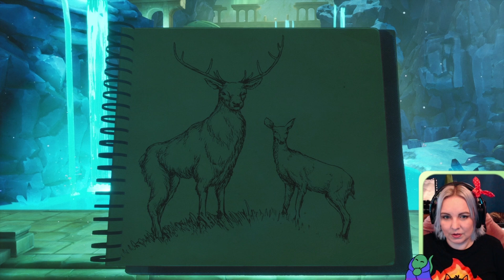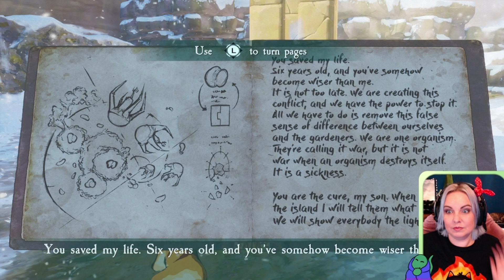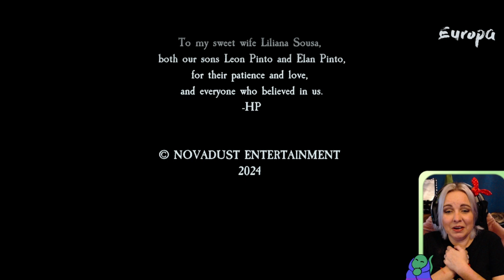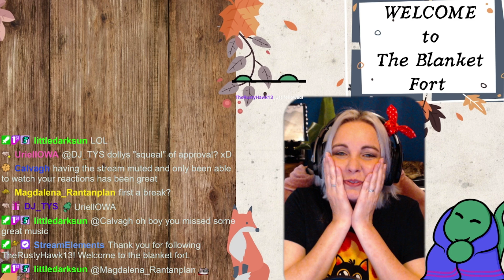Europa - Episode 2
Playing: Europa
Thanks to Future Friends Gaming for the key @futurefriendsgames2229